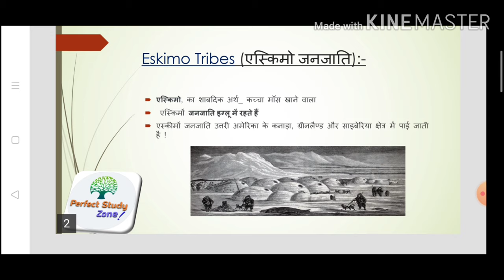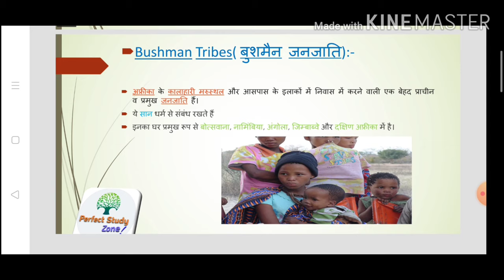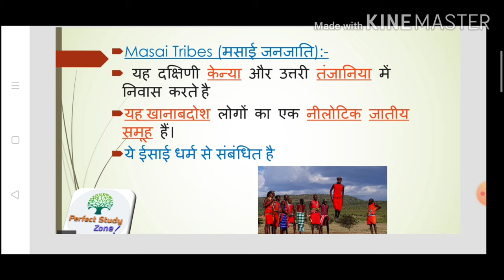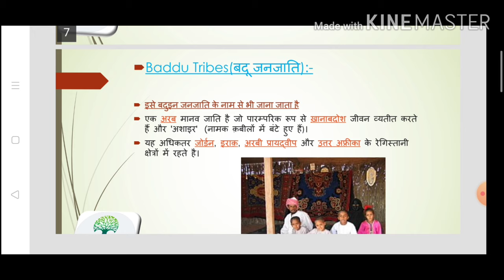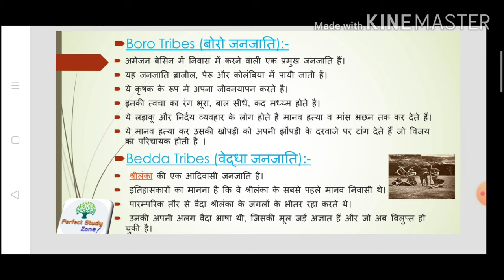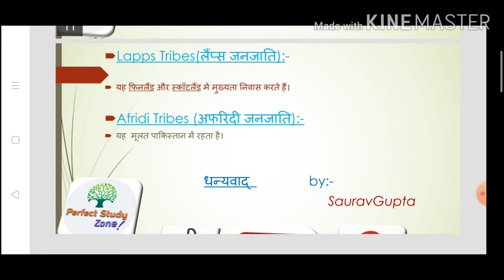🟤विश्व की प्रमुख जनजातियां। Major Tribes All over the world । For- SSC ,Railway And others Exams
इस वीडियो में आपको विश्व की प्रमुख जनजातियों के बारे में जानकारी मिलेगा। यह जानकारी आपको आपके आने वाले प्रतियोगी परीक्षाओं में मददगार साबित होगा। यह जानकारी आपको SSC,Railway AND ALL OTHER Competitive EXamination .Thanku Friends